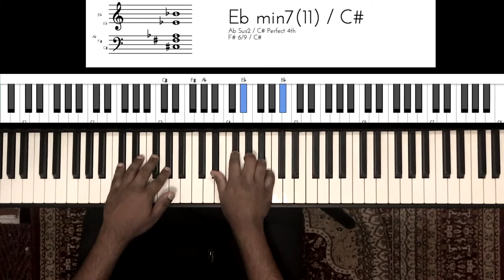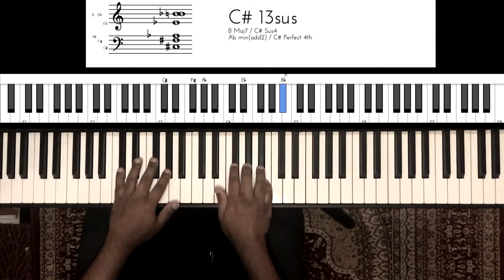Riff #1753 - Jason Zac